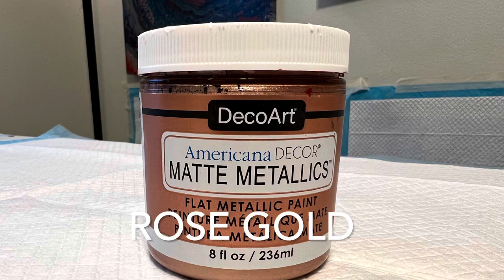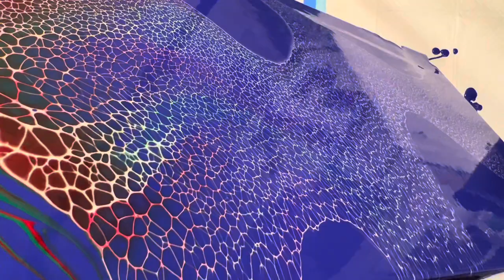#79 “A Free Spirit” Fluid Acrylic Paint Pour Diptych with a Little Swipe Action & Lacing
#79 “A Free Spirit” Acrylic Paint Pour Diptych with a Little Swipe Action & Lacing That Won’t Stop!

So I am just in love with this technique, inspired by Molly’s Artistry. The simplistic but dramatic results you get are always a joy to witness happening on the canvas. Stretching out that lacing and watching it get bolder is amazing!

Colors are listed in the video. Pouring medium used was a combination of 70% Floetrol and 30% Creative Inspirations Polymer Gloss Medium & Varnish. Used at a 3:1 ratio with the paint.

Be sure to check out the “Acrylic Crazy Train” group on Facebook!

“Butterfly Effect” - Cody Martin - D3ZEJDXEUSZ4RHIV

“Sequential Elements” - The Galaxy News” - FXOY0F3JU8VOGCPG

“Pursuit & Emotion” - Cody Martin - 1UBRQGXXRKZP7LBQ

“Whisper” - Warren Williams - DLRURY5ON3RFGAHT

There’s no greater feeling than pouring paint on to a canvas and watching magic happen before your eyes! I’m so honored to be displaying my work in two local restaurants here in Houston – so exciting! Thank you so much for coming along on this journey with me!**